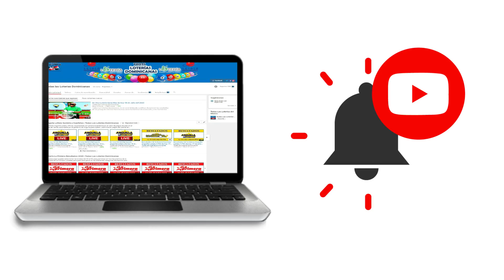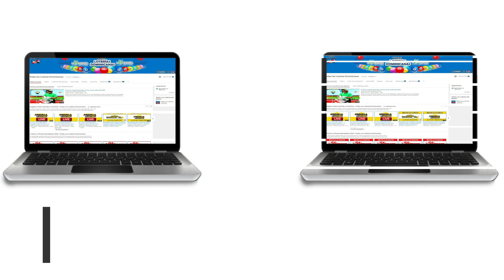Resultados de la loteria New York Noche de hoy 27 de julio del 2020